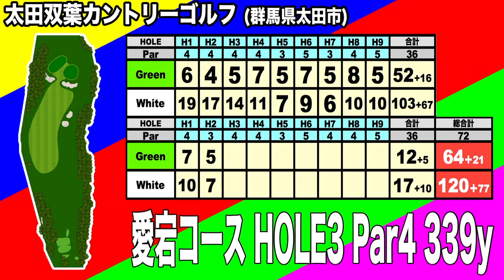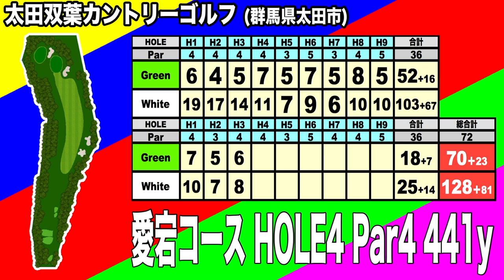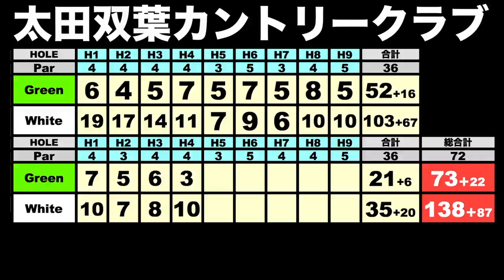女子プロレッスン！風をよめば自分のショットの傾向と対策に繋がる!もちけんラウンドレッスン１００切り&８５切り企画⑦【恵比寿ゴルフレンジャー】